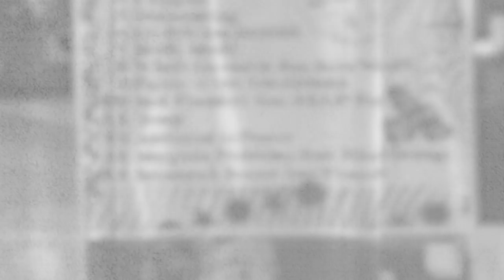Coi Leray remembers the studio w/ Trippie Redd, the "Huddy" video & more | Memory Lane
On this new episode Coi Leray shares how she finessed a fleet of ice cream for the “Huddy” music video.